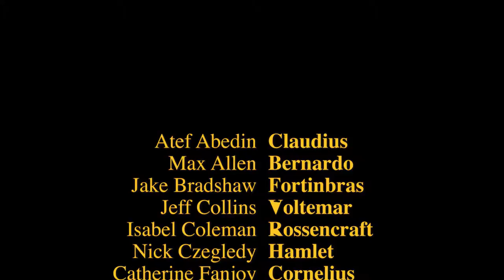Hamlet Trailer Laidlaw 3